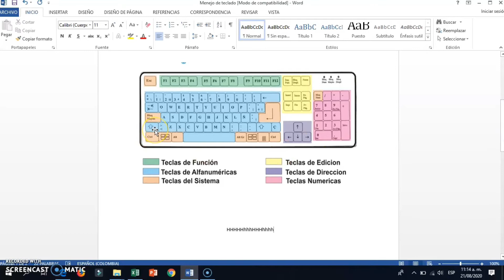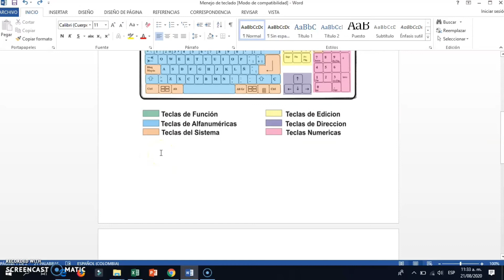Taller de informática para adultos, instructor Luis Almeida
Bibliotecas públicas COMFAMILIAR DE NARIÑO: Taller de informática para adultos, instructor Luis Almeida